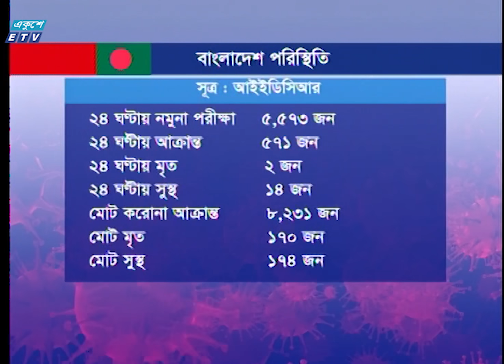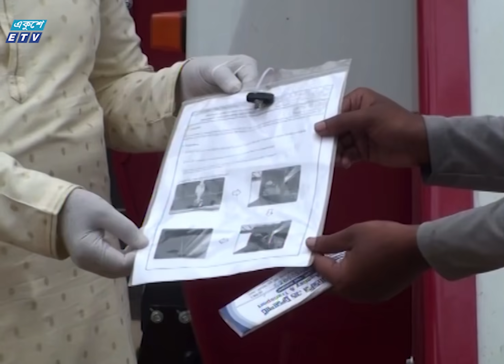09 PM News || রাত ৯টার সংবাদ || 01 May 2020 || ETV News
২০০০ সালের ১৪ই এপ্রিল এটি সম্প্রচার কার্যক্রম শুরু করে। টিভি চ্যানেলটির খবরে নতুনত্ব ও অভিনবত্ব থাকার কারণে দর্শকদের কাছে বিপুল জনপ্রিয়তা লাভ করে। দেশ বিদেশের সর্বশেষ খবর, নাটক, সিনেমা, ডকুমেন্টারিসহ নানা খবর ও বিনোদনমূলক অনুষ্ঠান প্রচারিত হয় একুশে টেলিভিশনে।